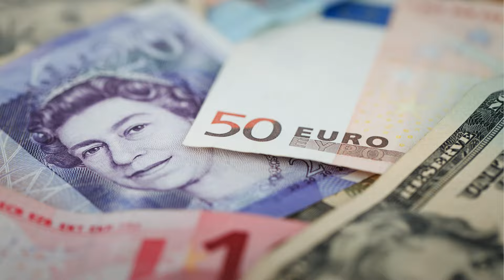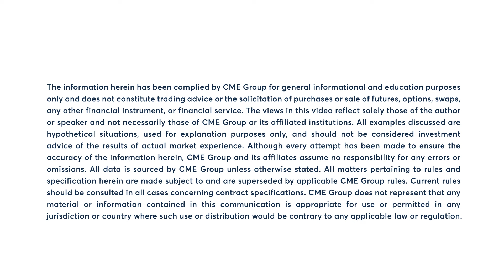Euro hits 1-month high, 5/14/24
Euro futures rally to a one-month high. Todd Colvin has more.